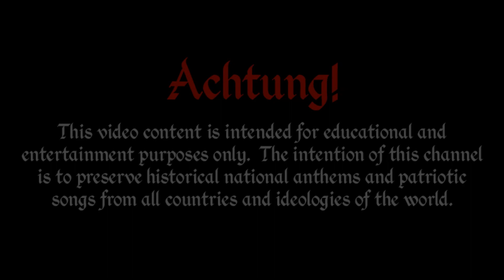National Anthem of Canada (French Version) - "Ô Canada"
●▬▬▬▬▬▬▬ஜ۩FRANÇAIS۩ஜ▬▬▬▬▬▬▬●
Ô Canada est l'hymne national du Canada. Le poème a été originellement commissionné par le Lieutenant-gouverneur Théodore Robitaille pour la cérémonie de la Saint-Jean-Baptiste. Basile Routhier composa le texte et Calixa Lavallée la musique. Les paroles originelles ont été écrites en français et traduites en anglais en 1906. Robert Stanley Weir, juge et poète amateur de 52 ans, a écrit en 1908 une version anglaise qui n'est pas une traduction littérale de la française. Le chant est devenu de plus en plus connu au cours des années et s'est imposé comme un populaire chant patriotique canadien, tant au Québec que dans les autres provinces canadiennes.
Les paroles de la version anglaise ont été modifiés à deux reprises en 1968 par un comité mixte du Sénat et de la Chambre des communes ; la version française quant à elle n'a pas été modifiée. Les deux versions se composent de quatre strophes, mais généralement seule la première strophe et le premier refrain sont chantés aujourd'hui. Une version bilingue a été également introduite, et est utilisée lors d'un événement national ou bien international.

●▬▬▬ஜ۩INFORMATION۩ஜ▬▬▬●
The main channel of DEROVOLK was closed on July 2019. This is the original back-up account that is now uploading old and new videos.
I also have a new project called The DeroBlog, which is a blog about national anthems, music, and history in general. Check it out!